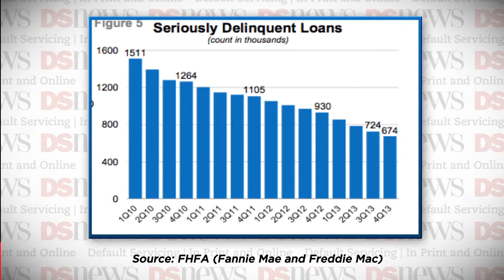DS News Webcast:Tuesday 5/13/2014